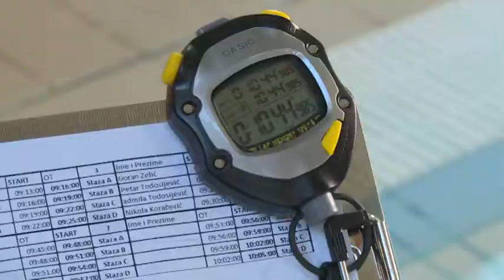2017-11-11 - Világrekord született a szabadkai búvárversenyen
A Szerbia Téli Kupa és a Vajdaság Nyílt Bajnokság programjában három versenyszámban mérték össze erejüket és tudásukat a versenyzők.